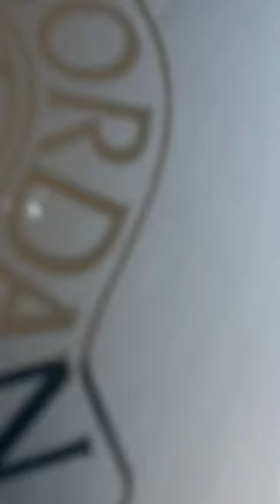What’s your favorite beater sneaker